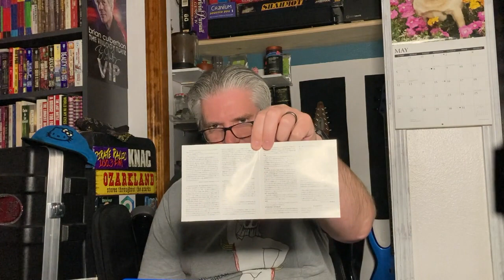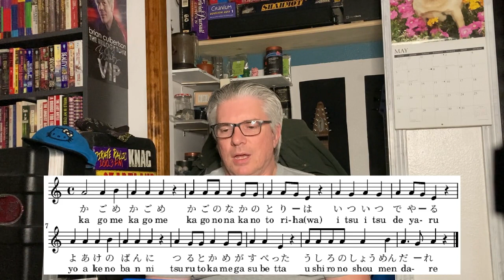REVIEW of Kenso I - Japan's Progmeisters Arrive!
My review of the 1980 eponymous (self-titled) debut album by Japanese prog-fusion masters Kenso!
This is the 1995 CD re-release with six bonus tracks in addition to the original six LP tracks.

0:14 Introduction and Personnel
1:06 The CD Package
1:31 The Songs (original album)
4:58 The Bonus Tracks
5:58 Rating and Conclusion

Bumper music: "The Animal"
Words and music by Jason Frampton (circa 1986)
Guitar, Bass, Vocal, and Organ by Stephen Karnas
Drums by Jason Karnas
Produced by Thetatr0n (2016)